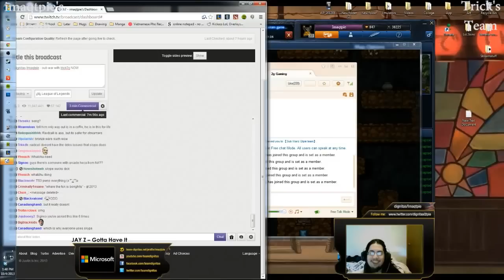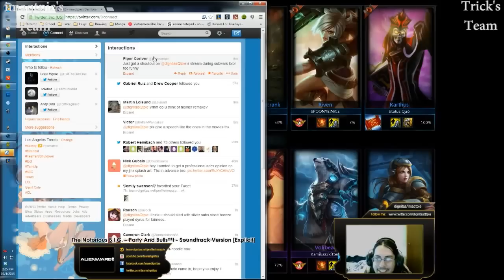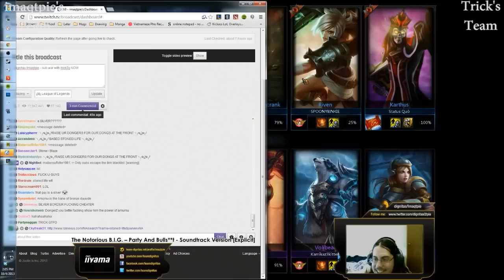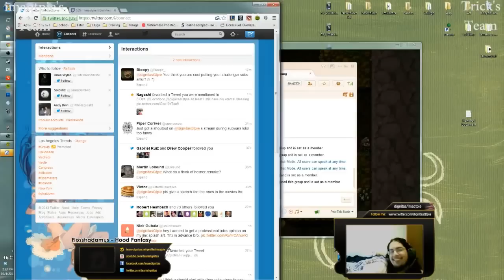¡Bronze Wars! : " ImaQtpie" vs "Trick2g" | League of Legends subwars | HD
A lot of pro replays every week and also many funny videos.